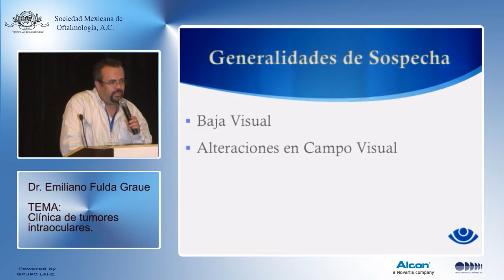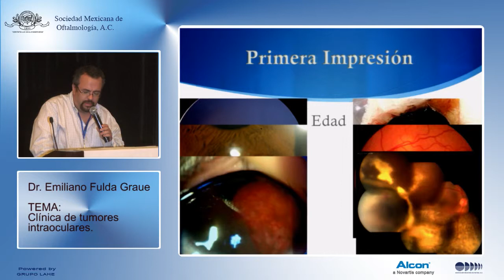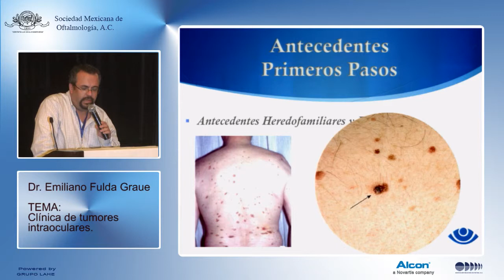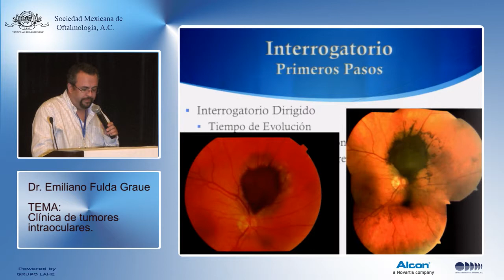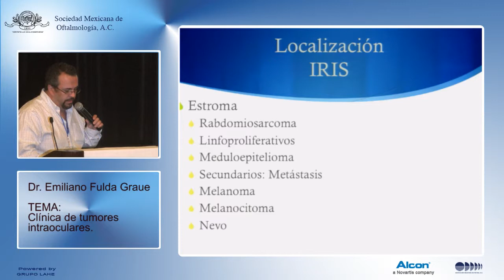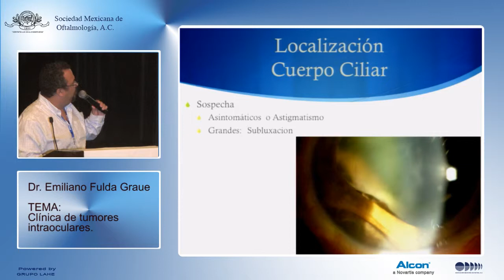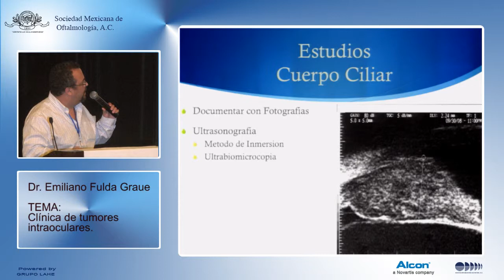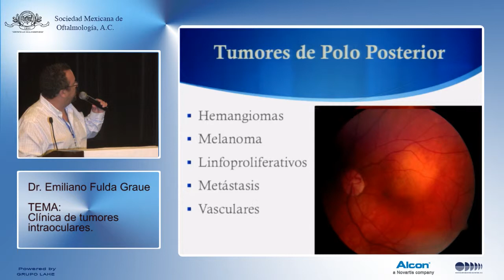Dr Emiliano Fulda Graue 06 SMO Coloquio Retina 2014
SMO Coloquio Retina 2014
Uso y Abuso de Antigiogénicos
23 y 23 de Agosto de 2014
Acapulco Zona Diamante, Guerrero

Día Sábado 23
Ponente: Dr. Emiliano Fulda Graue

TEMA: Clínica de tumores intraoculares.